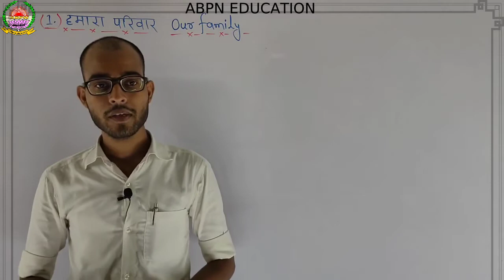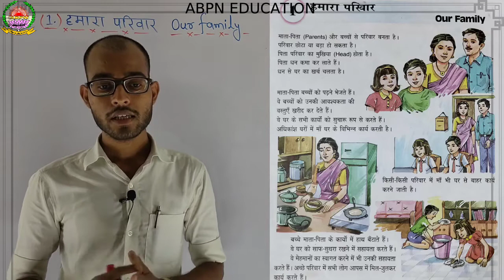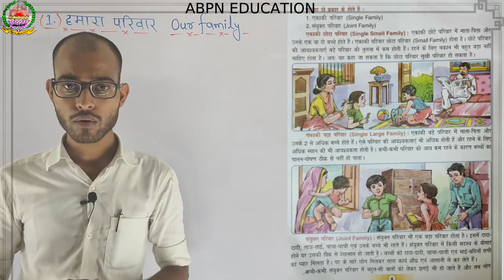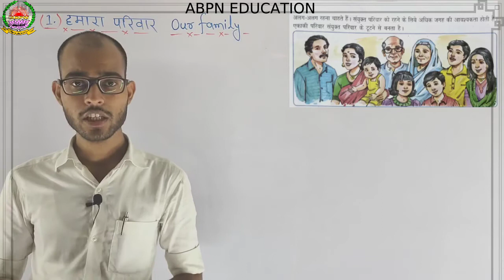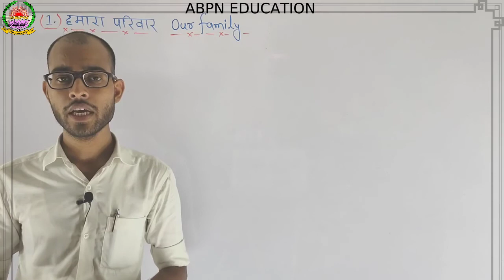Class 01 Social Science || Chapter 01 Part 01